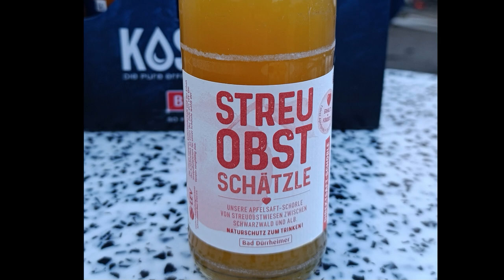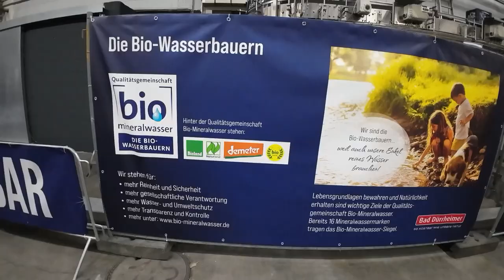Schätzletag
zum Schätzletag in Bad Dürrheim waren wir eingeladen worden und haben uns informiert was ein "Schätzletag" bedeutet.